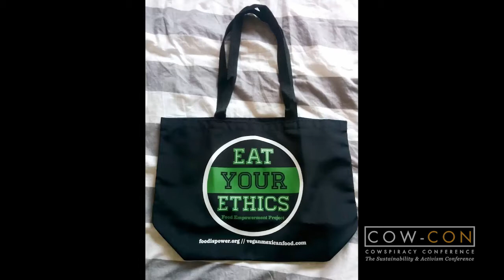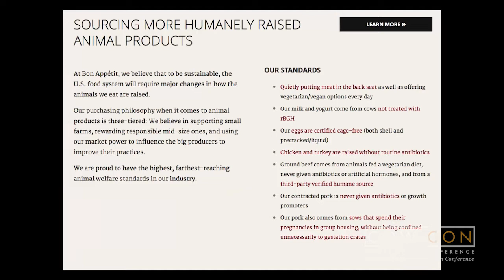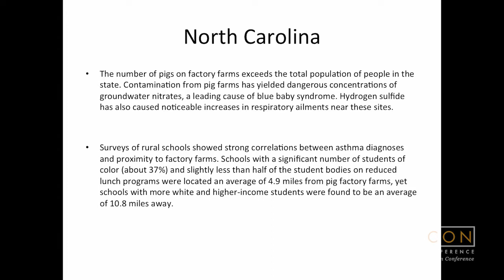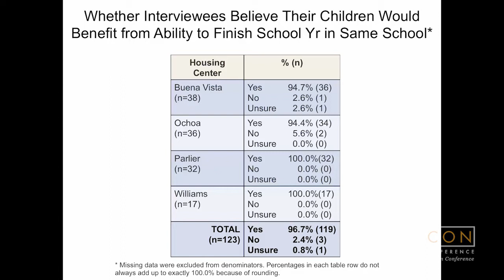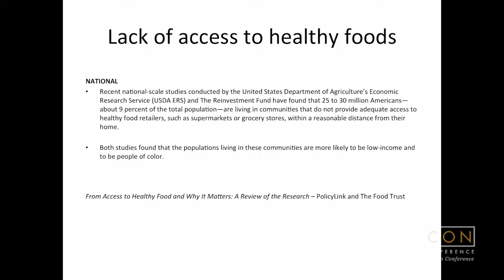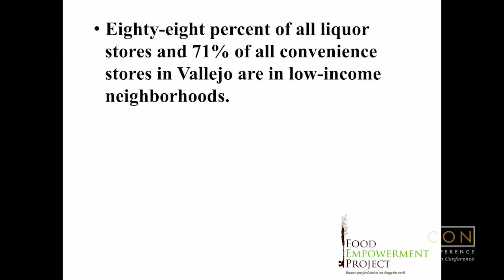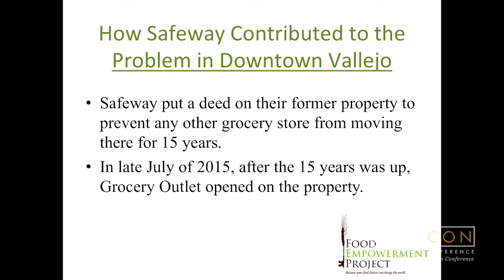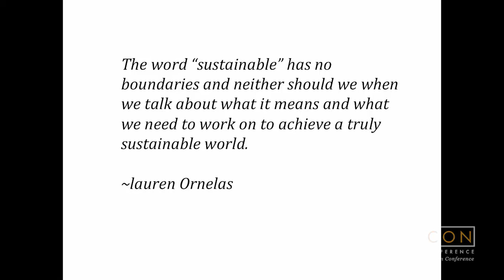Lauren Ornelas: What is Sustainable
Founder and Executive Director of Food Empowerment Project, Lauren Ornelas speaking at CowCon 2016 in Berkeley, CA.